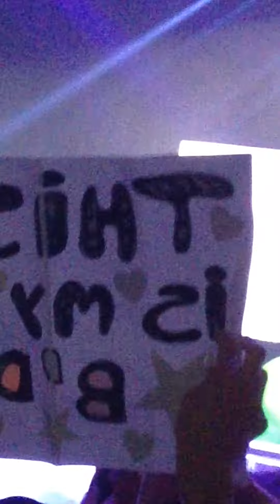Lady Gaga artRAVE Paris Bercy 24/11/14 DO WHAT U WANT